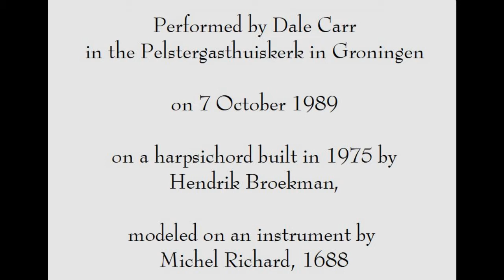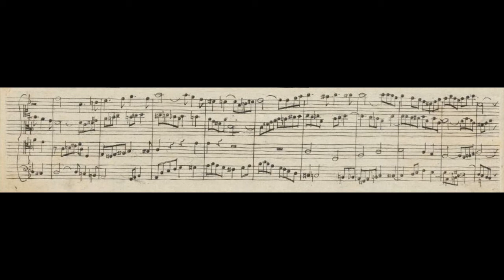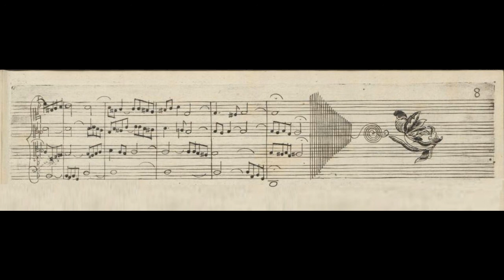Contrapunctus 3 from Bach's Die Kunst der Fuge, performed by Dale Carr in Groningen in October 1989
Contrapunctus 3 from Die Kunst der Fuge by Johann Sebastian Bach, performed by Dale Carr in the Pelstergasthuiskerk in Groningen on 7 October 1989
on a harpsichord built in 1975 by Hendrik Broekman, modeled on an instrument by Michel Richard, 1688

The 3rd fugue in Die Kunst der Fuge is the 1st to use the subject in inversion.  It's also the 1st to use more than 1 form of the subject - as if Bach's imagination was not satisfied with taking 1 step at a time.

In fact, Bach uses 3 forms of the subject.  The ‘normal’ inversion is heard at the beginning.  The 2nd form is first heard in m.29 ; it is derived by delaying, syncopating, the tones, so that instead of 𝅗𝅥𝅗𝅥𝅗𝅥𝅗𝅥 we hear 𝄽𝅗𝅥𝅘𝅥 ⌢𝅘𝅥𝅗𝅥𝅘𝅥 ⌢| .  In fact it’s even more complicated than this, because passing tones are added between the 1st 4 tones of the subject.  These 2 forms are used in irregular alternation, and a 3rd form is also heard {m.55 & 58, in stretto}, in which the passing tones are inserted in the original unsyncopated form of the subject.

The element of syncopation was already introduced in the chromatic countersubject in measure 5 ; and the countersubject even fits with both the syncopated & unsyncopated forms of the subject.